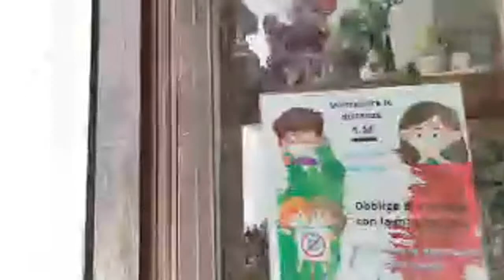CodyTrip 2021 Puglia - 11b. Come è fatto un trullo